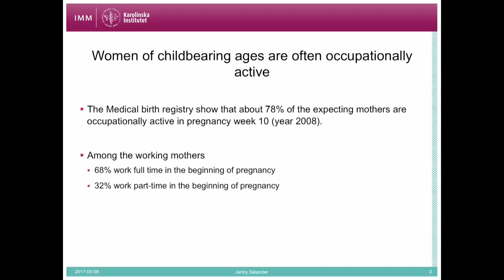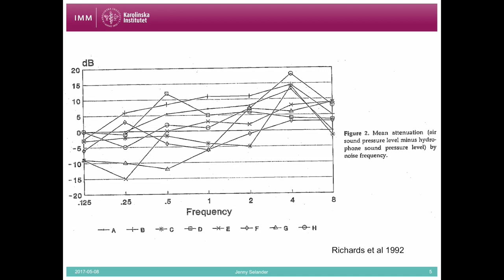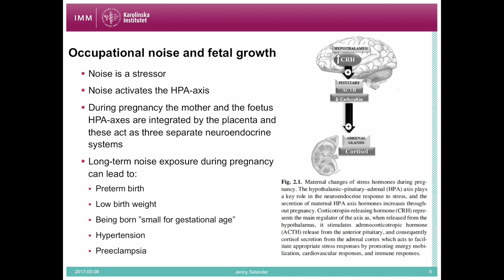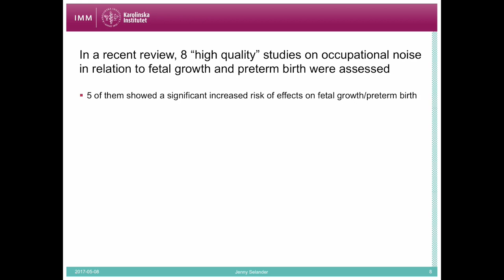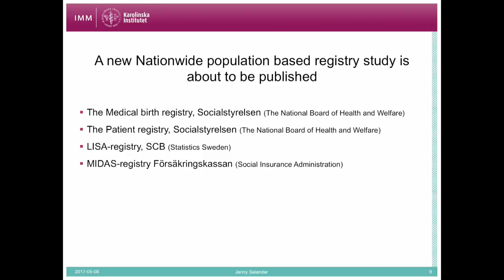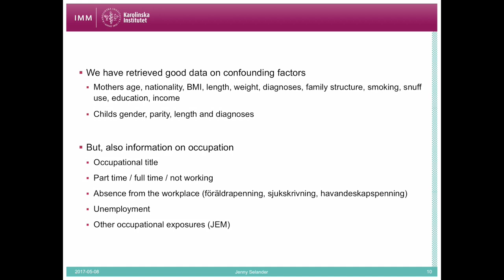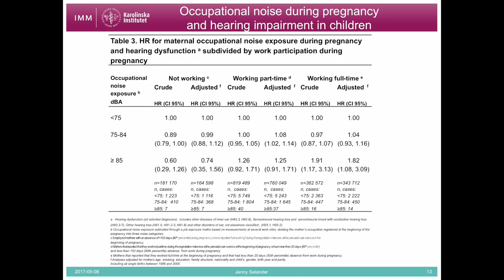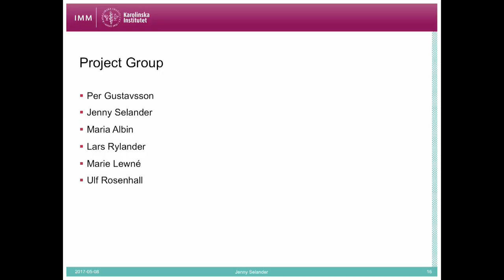Jenny Selander - Occupational noise affecting stress levels of mother and child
Jenny Selander